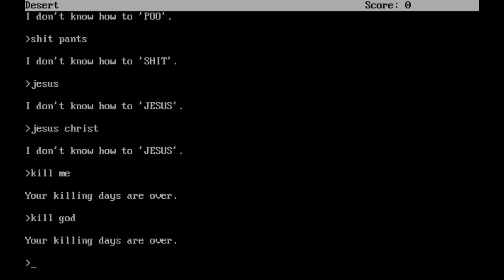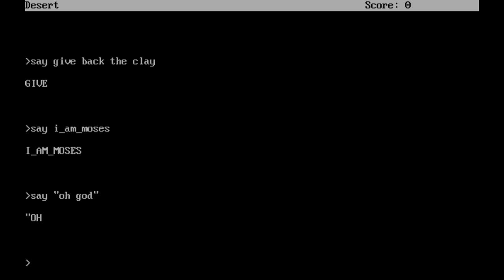[Vinesauce] Joel - Moses: Old Testament Adventure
The old testament was hard to navigate.
Date streamed: 25 Dec , 2015